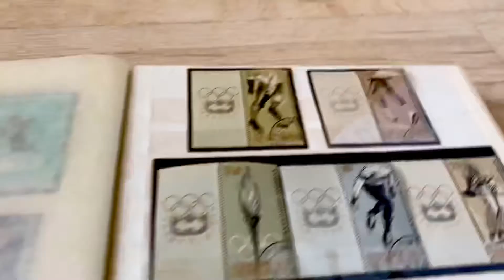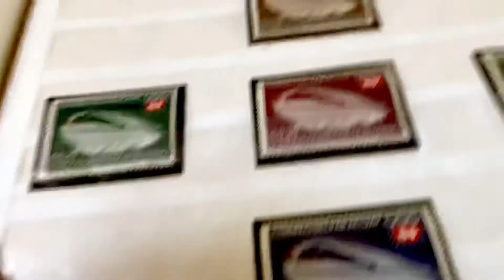Марки. Олимпийские игры 3